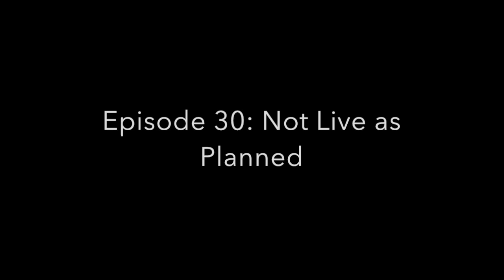Episode 30 (2.8): Not Live as Planned